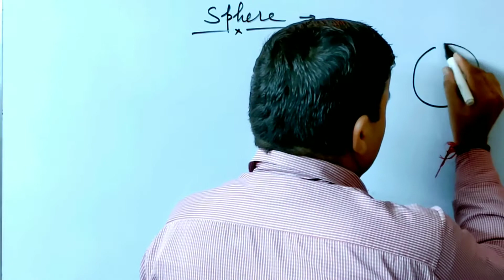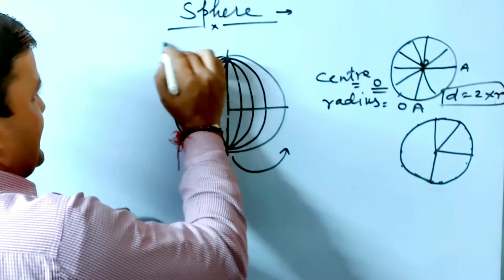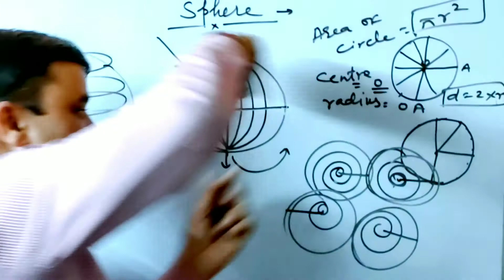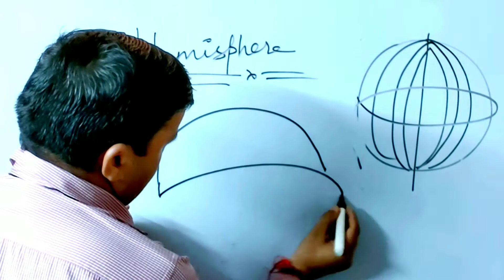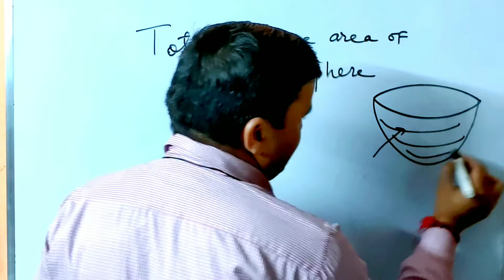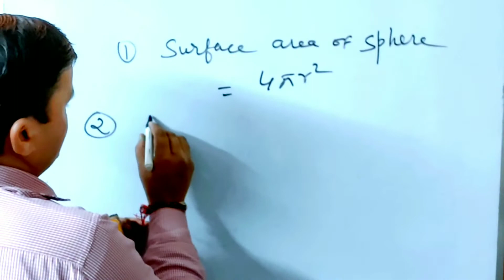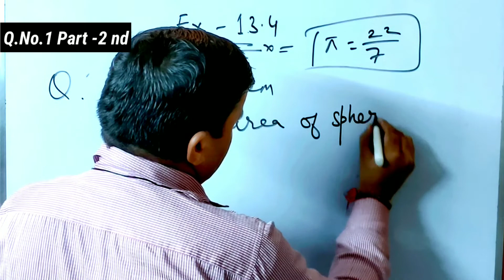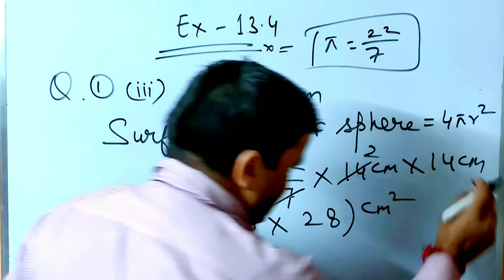Class 9th maths NCert ,Main Formulae of Sphere and hemisphere Ex 13.4 Q. No.1 (One) Part1st_2nd_3rd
Hi, my name is Nand Kishore. I make motivational and educational videos. I hope that all of you will learn good things from my videos.
About the video :-In this video,  I  have given  1 question and main formulas of Sphere and Hemisphere of Mathematics CBSE/ NCERT Class 9th ,  Question No.1( One)  Part -1st , Part -2nd  , Part- 3rd of Exercise 13.4 (Thirteen Point Four  ) Surface areas of Sphere , Curved surface area and Total surface area of hemisphere  of English Medium. Seeing this, all of you can do good Practice and get good marks in your  exams.
Moto for board exams students :-"निश्चित लक्ष्य और निश्चित योजना के द्वारा एग्जाम्स में अच्छे अंक प्राप्त किए जा सकते हैं "
                 "All the best for all exams students
About the Channel :
Surface area of Sphere_Curved surface area_TotalsurfaceareaofHemisphere